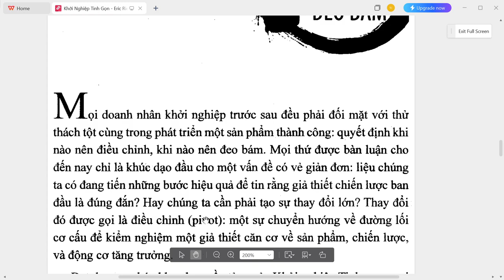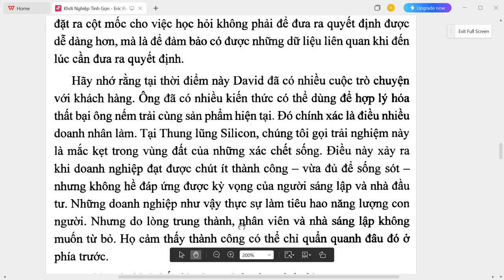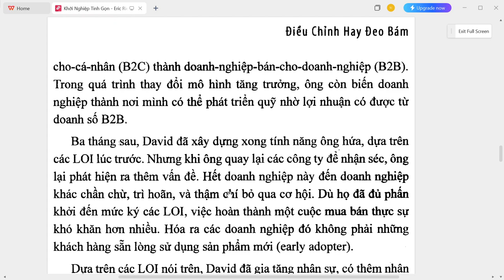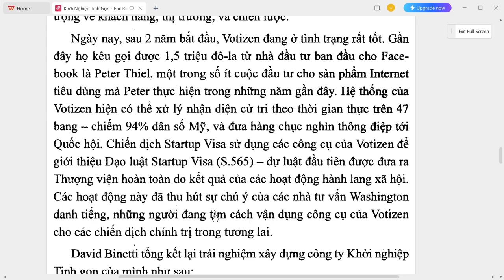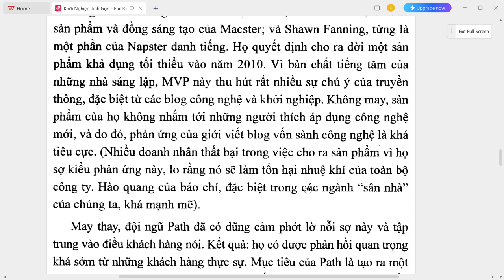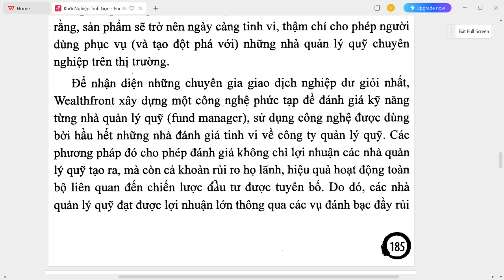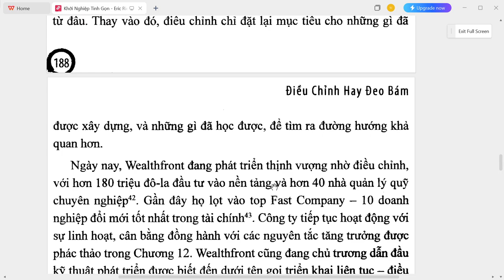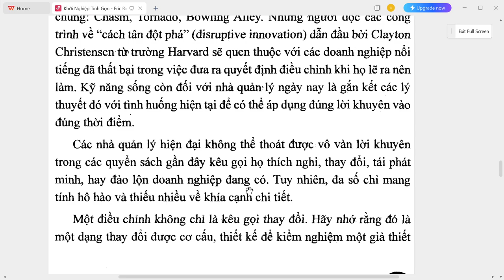Chương 8 Khởi nghiệp số với khoa học dữ liệu IT5305E, ĐH Bách Khoa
Khởi nghiệp tinh gọn
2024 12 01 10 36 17